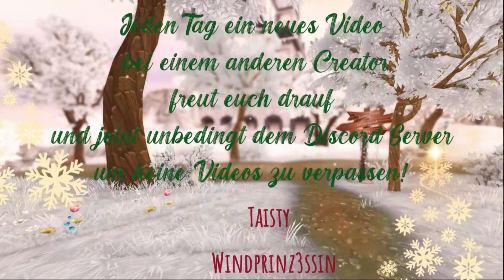Star Stable [SSO] Alle Infos zum Adventskalender 2023 (Gemeinschaftsprojekt)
Hallo Leute!

Dieses Jahr gibt es einen gemeinschaftlichen Adventskalender von anderen SSO-Creator und mir!
Jeden Tag gibt es auf einem anderen Kanal ein neues Türchen.
Mehr dazu seht ihr im Video.
Besucht auch gerne unseren Discord Server zum Kalender, Link findet ihr ganz oben!

Viel Spaß!

Neuste Kanalmitglieder:
Nikita Verdenz
jasmine.
kleopardafan23
Viktoria
Nordfriesland
Heidi De Jobg
Elli & Kimi
Willow
Ivy´s Kaninchen
Julia Junglerider
Leah Lakestrong
Alara
Cheyenne MONBEBE
Iliana Shadowhunter
Marshel91
Horsefly
lärchen
Carla Gehrold
♥Balu♥
Lele/E-kat
moni b
Heike Lehmann